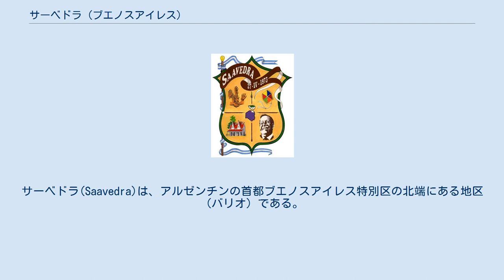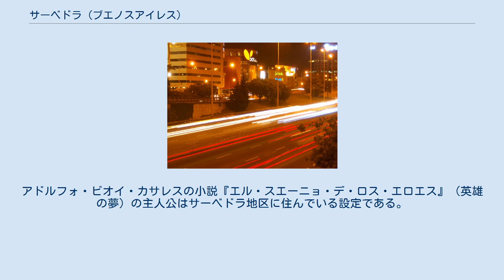サーベドラ (ブエノスアイレス)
サーベドラ(Saavedra)は、アルゼンチンの首都ブエノスアイレス特別区の北端にある地区（バリオ）である。
コムーナ12に属しており、人口は51,723人である。
 ブエノスアイレス特別区のヌニェス地区、ビジャ・ウルキーサ地区、コグラン地区と接しており、ヘネラル・パス通りを境界としてブエノスアイレス州のフロリダやビセンテ・ロペスに接している。
地区を象徴する場所はサーベドラ公園であり、広大なピクニックエリアやスポーツ施設がある。
ブエノスアイレス市民の多くは週末にサーベドラ地区を通って出かける。
 サーベドラ地区の北端にはヘネラル・パス通りとパン・アメリカン・ハイウェイのインターチェンジがある。
1970年代後半、新しい高速道路網を計画したオスバルド・カッチャトーレ市長は、市内最大の居住地区のひとつだったサーベドラ地区を通る高速道路を計画し、地区の南端部分の建物が取り壊されて広大な空き地となった。
しかし高速道路の建設は行なわれることなく、空き地はロベルト・ゴジェノーチェ通りに転用された。
地区内にはフィリップス社の重要な工場があり、またブエノスアイレス市内最大のショッピングセンターであるドット・バイレス・ショッピングセンターがある。
 タンゴ歌手のロベルト・ゴジェネチェはサーベドラ地区出身である。
サッカークラブのCAプラテンセはサーベドラ地区が発祥地である。
アドルフォ・ビオイ・カサレスの小説『エル・スエーニョ・デ・ロス・エロエス』（英雄の夢）の主人公はサーベドラ地区に住んでいる設定である。
 サーベドラ公園 リカルド・バルビン通り ドット・バイレス・ショッピングセンター